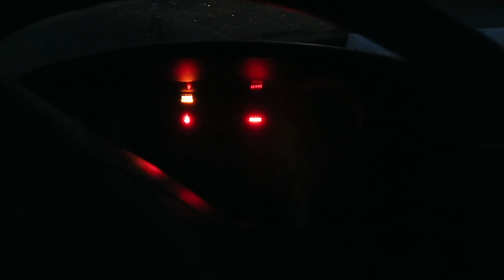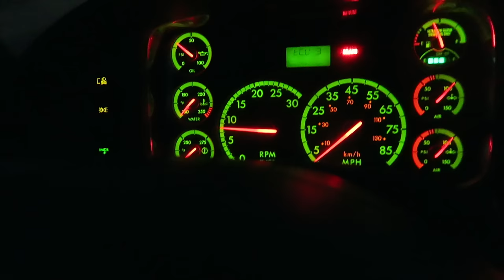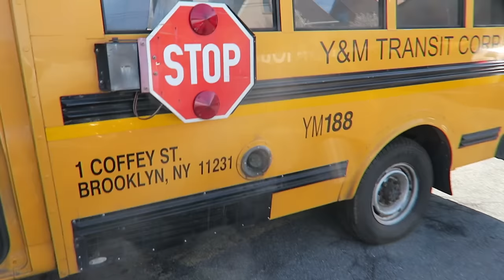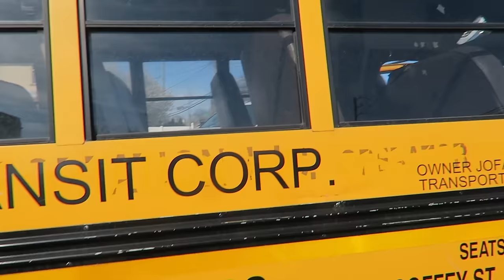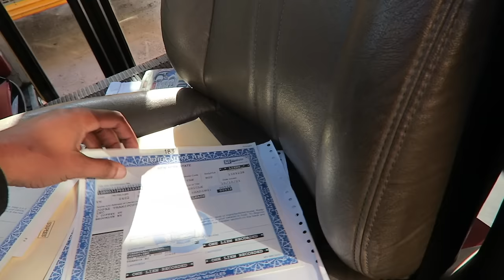Day On The Job Vlog#23 Buses For Sale